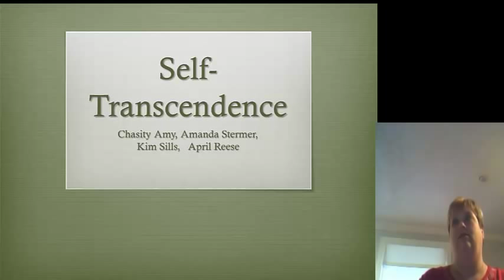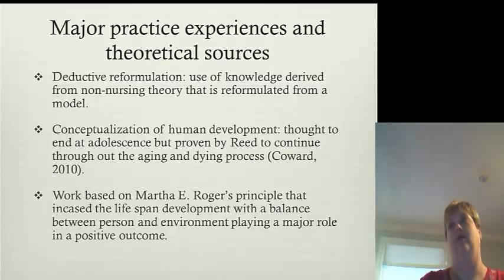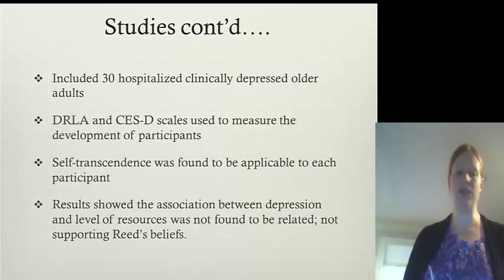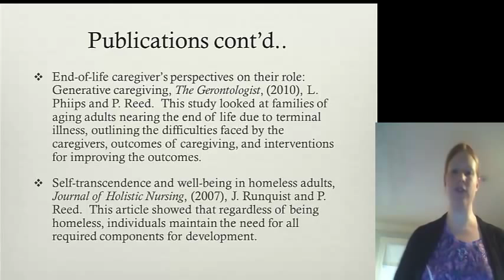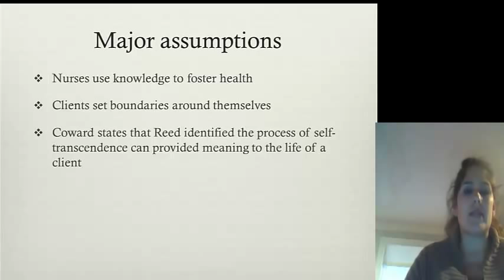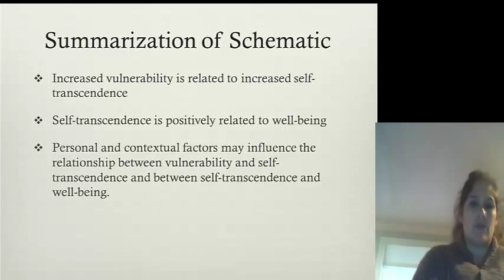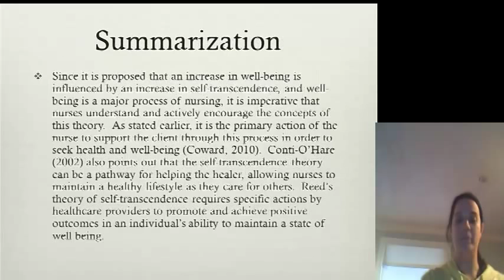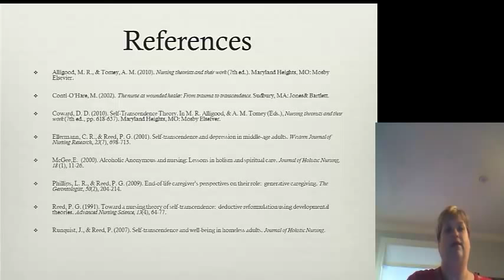Pamela Reed's Self Transcendence Theory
Nursing Theory